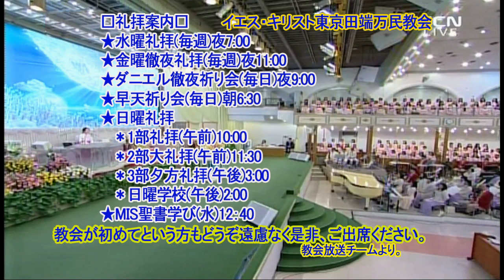万民の誇り(イ・ミヨン牧師)2019.5.5子どもの主日礼拝・第ニ聖殿・午後1時30分